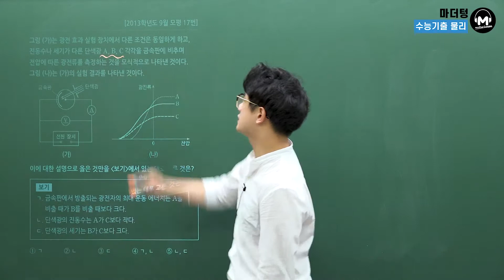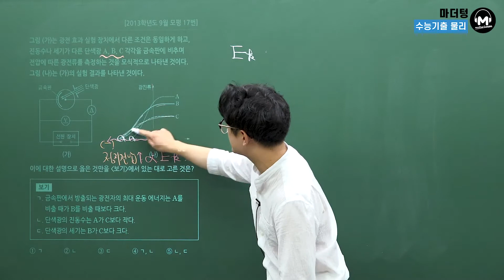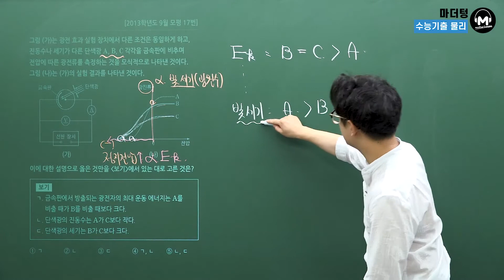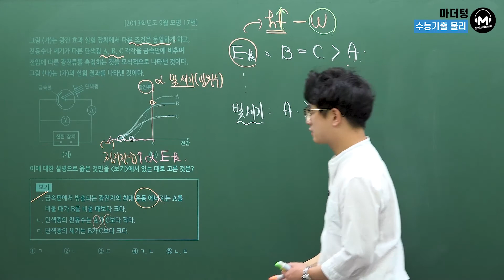[마더텅] [물리Ⅰ] 2013학년도 9월 모평 17번 (해설 : 고낙기 선생님)